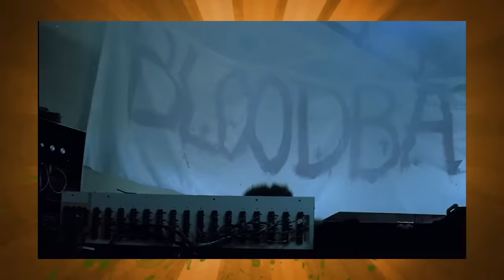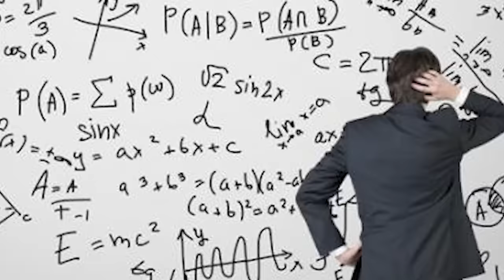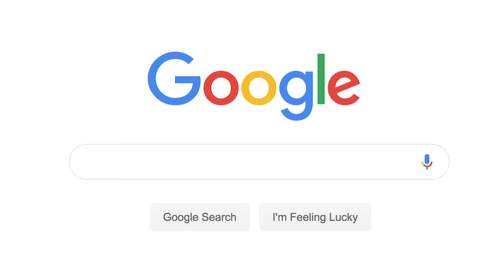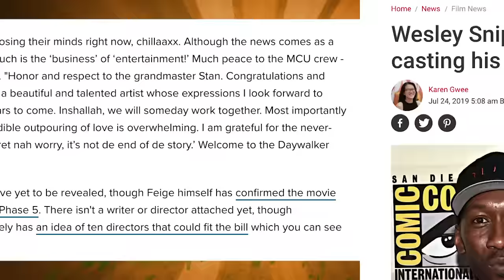Blade 1998 - Caravan Of Garbage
Blade 1998 is considered an overlooked classic kicking off what is considered the modern MCU movie. Others think it's dated and not good. HOWEVER in this retrospective review, this Caravan Of Garbage if you will explores whether it holds up as well as it did when released.

Also if you're from outside the US just visit the link then go to your countries page and it should work. I guess. I dunno.